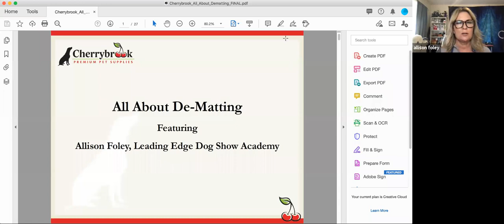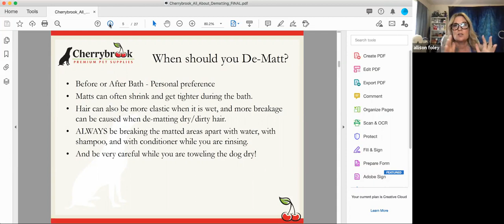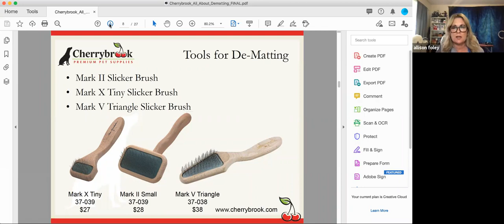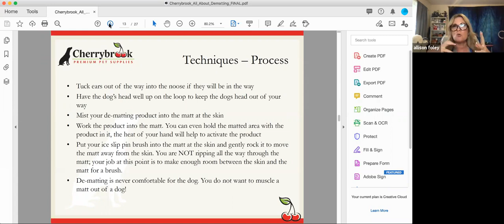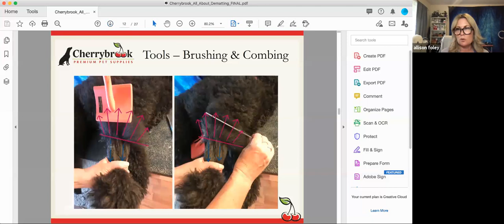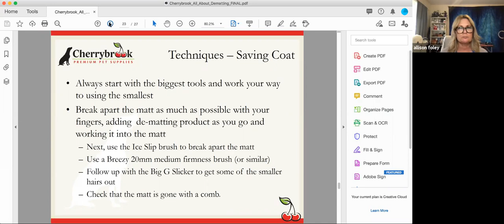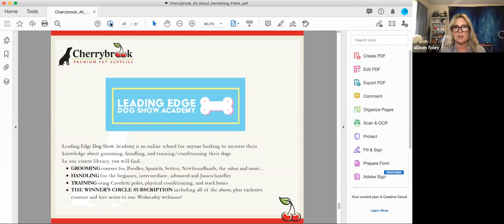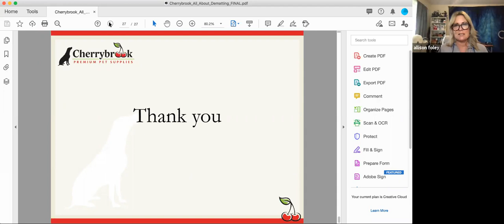Allison Foley webinar on "All About Dematting"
Allison Foley's webinar on De Matting will explain matting, the difference between matting from "coat change" and seasonal "blowing coat". We will recommend the proper equipment, tools and liquid products to help you and your dog get through this difficult period. We will offer tips and tricks on how to specialty tools to save coat loss and cut down on the time it takes to de-matt your dog.